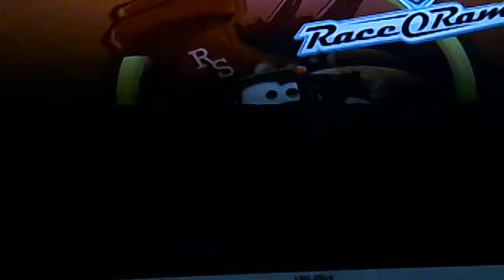Race O-Rama Chicks Crew